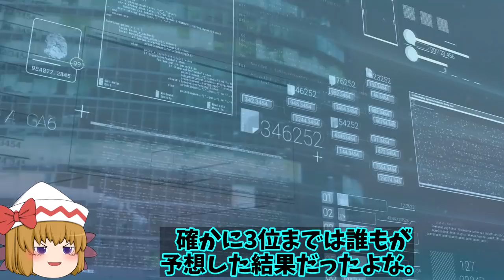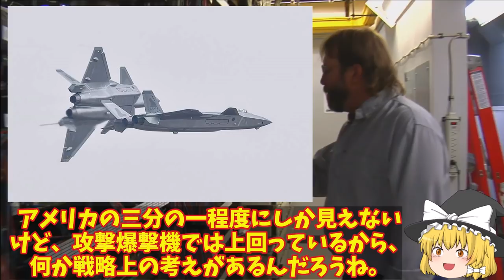日本の軍用機保有数は世界6位となり！米露中とつづき韓は果たして何位になっているのか？【ゆっくり解説・軍事News】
引用・転載「出典：海上自衛隊ホームページ」
引用・転載「出典：航空自衛隊ホームページ」
引用・転載「出典：陸上自衛隊ホームページ」